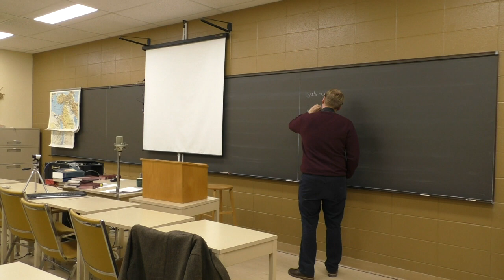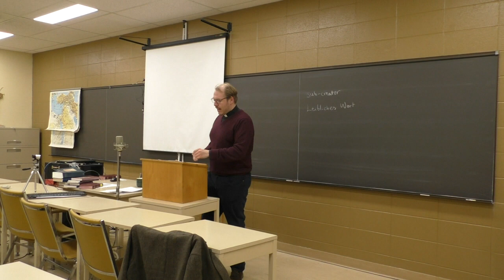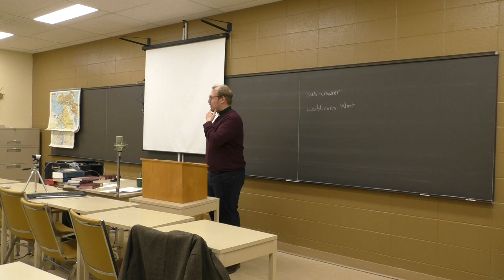Theology of Spirituality, pt 1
Theology of Spirituality is where the doctrinal teaching of the church meets with the practical life of faith; what Christians believe forms and is formed by how they pray, preach, sing and praise God.This Lent season Concordia Lutheran Theological Seminary offers a six-part lesson series on the Theology of Lutheran Spirituality. Instead of a broad overview, this course seeks to examine particular aspects of Lutheran faith and their impact on devotional life of Lutheran Christians.
11.03.19 “Look at the Birds of the Air” Seeing the sanctity of Creation and finding God hidden in the Ordinary